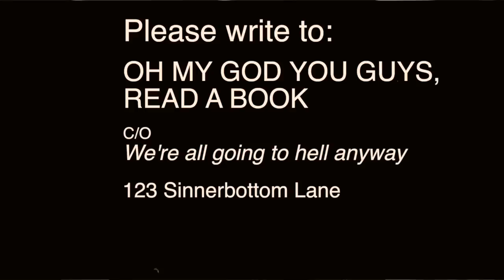Feed Dump 221 - Slippery Dick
This week on Feed Dump gross fish, conspiracy nuts and our own lack of religious knowledge.